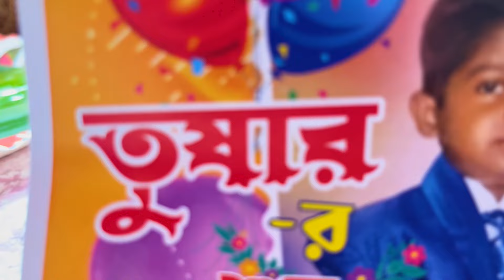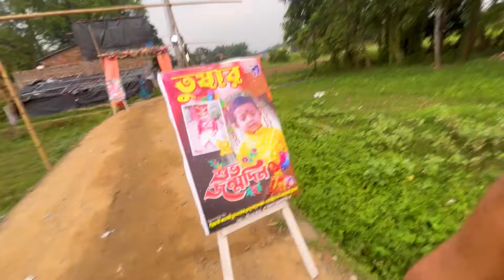বিয়ের পর প্রথম ননদের বাড়িতে গেলাম ❤️ ননদের ছেলের জন্মদিনে খুব মজা করলাম 🎂🥳 birthday celebration🥳